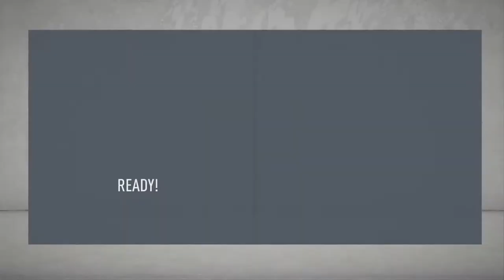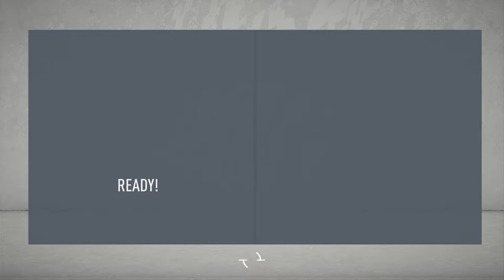FIFA 20 BRESCIA CAREER MODE SEASON 3 #22 THE NEW DAVID TREZEGUET!!!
YEAH I RECORDED THIS ON FRIDAY AND WAS VERY LAZY SOO. SORRY.